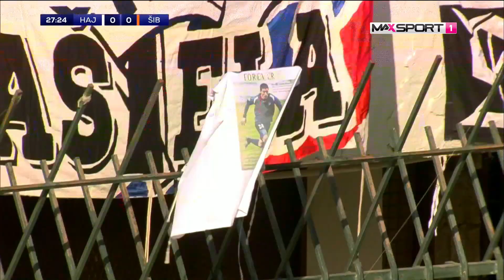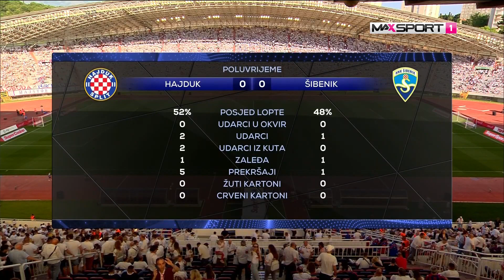Hajduk - Šibenik 36.kolo SuperSportHNL 2022./2023. Cijela Utakmica HD 1080p